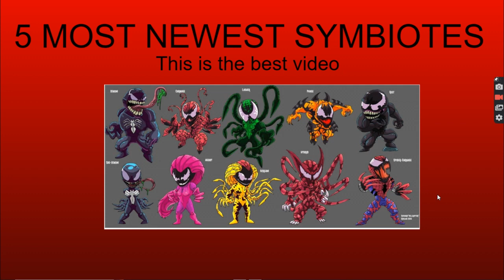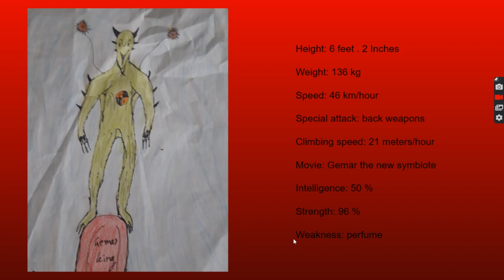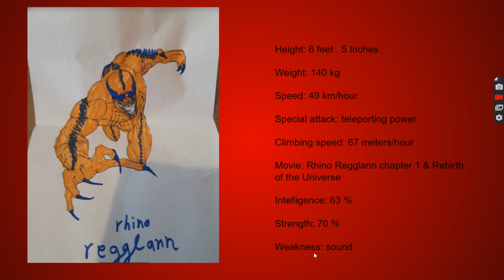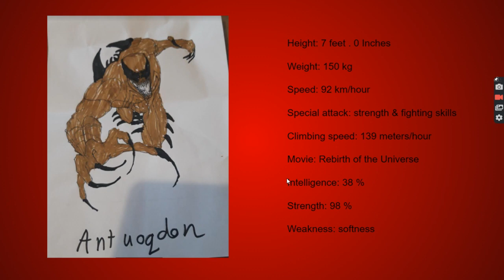5 Most newest symbiotes video by Jay Mishra